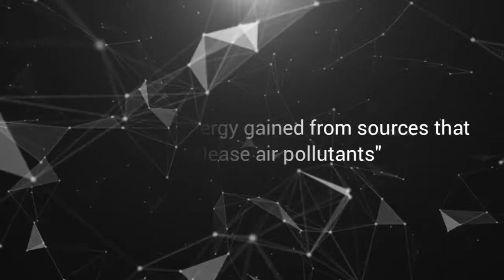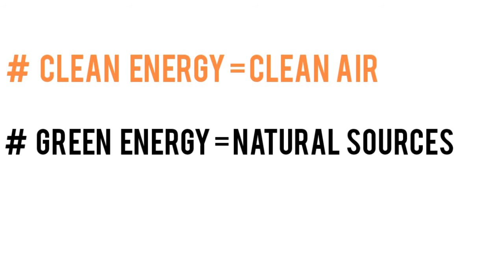What Is Clean Energy? How Does It Work? Why Is It So Important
Musician: LiQWYD
Clean energy, encompassing a spectrum of renewable resources like solar energy, wind energy, and geothermal energy, has emerged as a pivotal solution in the global quest for sustainable and green energy. Renewable energy, derived from sources that replenish naturally, includes wind energy, solar energy, and geothermal energy. The United States is actively involved in promoting clean energy, exploring diverse renewable energy sources and investing in clean energy stocks. In the pursuit of sustainable energy, questions arise about the cleanliness of nuclear energy and nuclear power. Discourse surrounding clean energy often extends to the effectiveness of clean energy policies, illustrated in discussions on clean energy sustainability. Energy storage solutions play a crucial role in optimizing the use of renewable energy, contributing to the broader shift toward alternative and clean energy practices. As societies seek to understand what clean energy entails, documentaries and educational content delve into the multifaceted aspects of clean energy, shedding light on its significance in addressing environmental concerns and fostering a transition to a more sustainable future.

Clean energy refers to renewable energy sources that are environmentally friendly and have low or no greenhouse gas emissions. These include wind, solar, hydro, geothermal, and biomass energy. The use of clean energy is becoming increasingly important as we strive to reduce our carbon footprint and combat climate change.

Wind power involves using wind turbines to generate electricity, while solar power involves using photovoltaic cells to convert sunlight into electricity. Hydroelectric power is generated by capturing the energy of falling water, while geothermal power involves using the heat from the earth's core to generate electricity. Biomass energy is generated from organic materials such as wood, agricultural waste, and food waste.

Clean energy has numerous benefits, including reducing our reliance on fossil fuels, reducing air and water pollution, and creating jobs in the clean energy sector. It also helps to mitigate the impacts of climate change by reducing greenhouse gas emissions.

However, the transition to clean energy is not without challenges. One of the biggest challenges is the initial cost of installation and infrastructure, which can be prohibitive for some individuals and communities. Additionally, there are still limitations in the availability and reliability of some clean energy sources, particularly in areas with less favorable natural conditions.

Despite these challenges, the clean energy sector is growing rapidly and has the potential to provide a significant portion of our energy needs in the future. As technology continues to improve and costs decrease, we can expect to see clean energy become more accessible and widespread, ultimately leading to a cleaner, more sustainable future.
How Can Clean Energy Reduce Global Warming?

Humans have been using fossil fuels for over 150 years and, as their use increased, so did the release of the greenhouse gases that are produced when these fuels are burned. These greenhouse gases trap heat in the atmosphere causing the temperature of the Earth to rise. This global warming is one symptom of climate change that has seen a rise in extreme weather events, shifting wildlife habitats and populations, rising sea levels and other impacts.

Because renewable energy sources don’t emit greenhouse gases such as carbon dioxide, they do not contribute to global warming. These renewable sources mean that climate change is not being advanced, while measures such as reforestation can help to alleviate the damage already done to the climate, combining to reduce global warming.